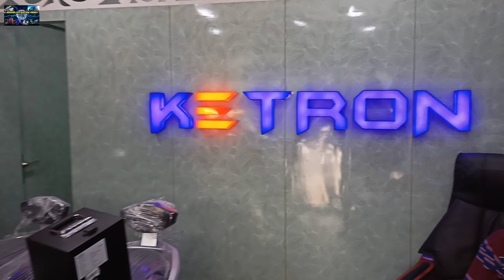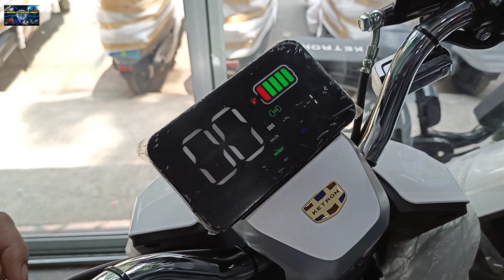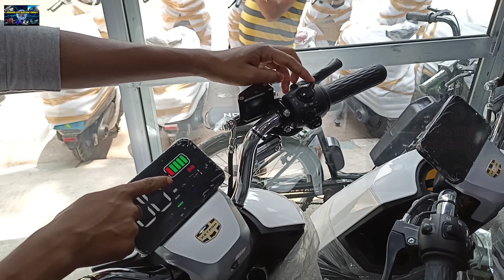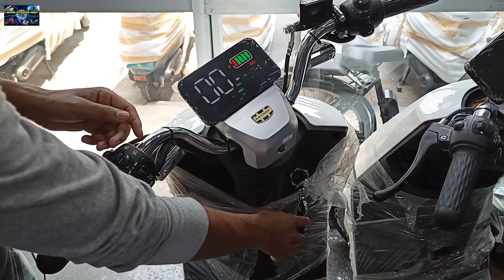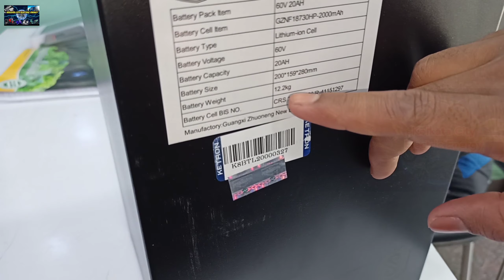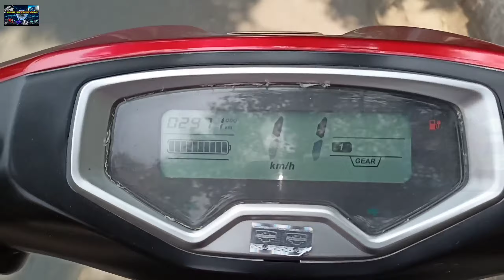Electric scooter/Ketron Electric Vehicles Pvt Ltd/GPS Configuration/quality vehicles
ADDRESS.
7B/1a Rifle range road, Kolkata-700019

Scooter price..
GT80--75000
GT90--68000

.AMAZON...
Realme7
Honor 9a
Osmo 3 gimbal
Gorila tripod
 Normal Tripod
Sj cam

AMAZON.

Lead acid battery
36v battery
36v charger
12v charger

Electric scooter
Hero Electric scooter
Electric cycle